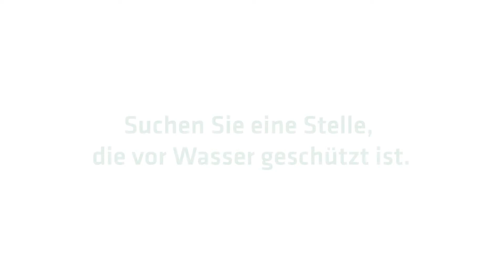Marder-Frei Dual │ Mobil oder am Auto Marder mit Ultraschall & Blitzlicht vertreiben!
Marder-Frei Dual ist unser vielseitigster Marder-Schreck.
Bei Problemen mit Madern im Auto kann es mit dem beiliegenden Kabel an die Autobatterie angeschlossen werden.

Das Marder-Gerät ist auch nur mit Batterien zu betreiben. Ideal bei Marderproblemen auf dem Dachboden.

Ihr Gardigo-Team

Art.-Nr.: 78580